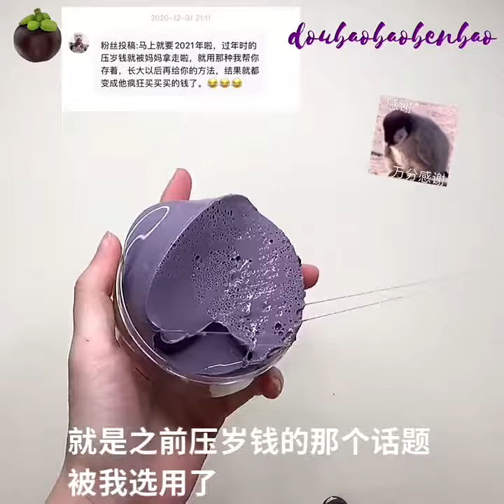【混山竹小猪】小猪太可爱啦！今天是一期视频回复私信～